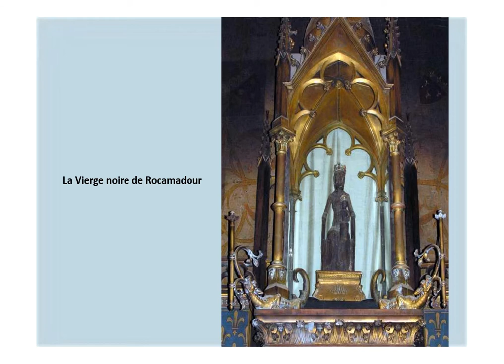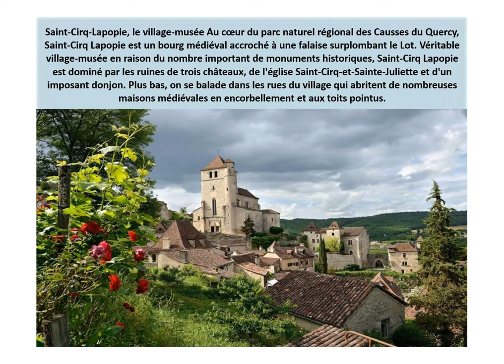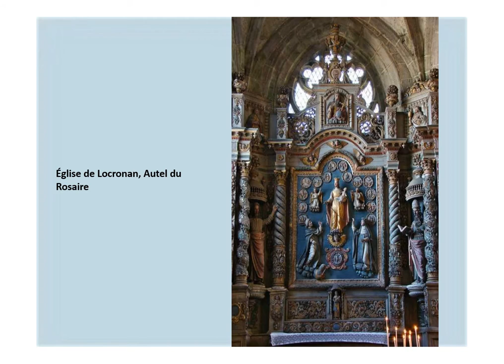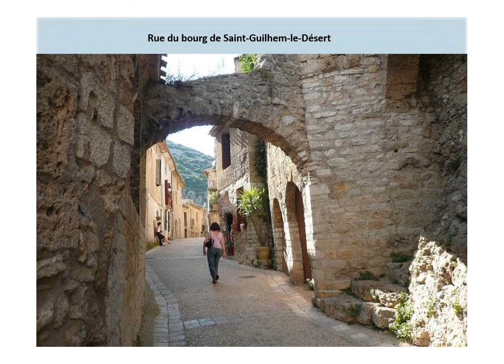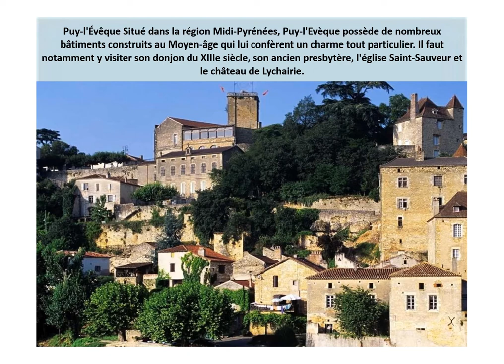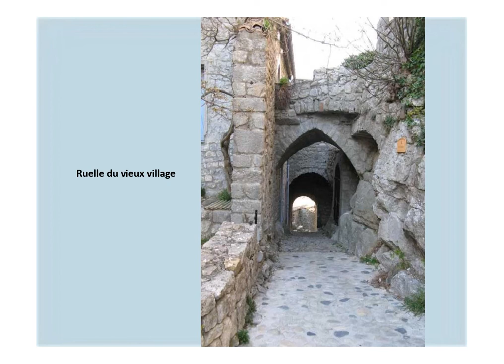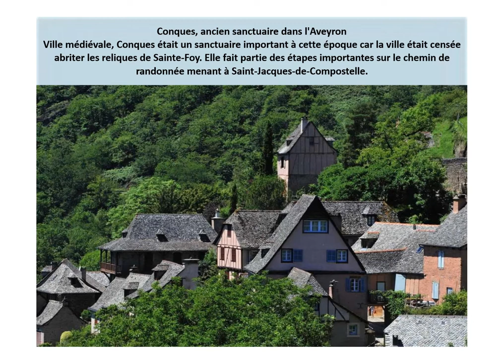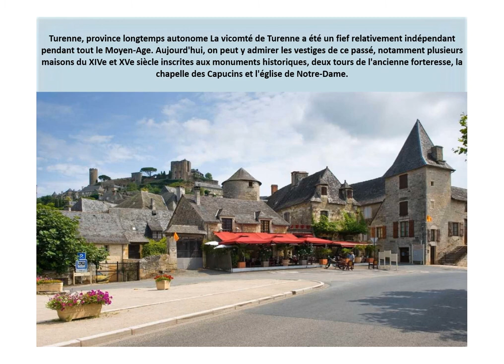30 VILLAGES MEDIEVAUX A L'ATMOSPHERE UNIQUE